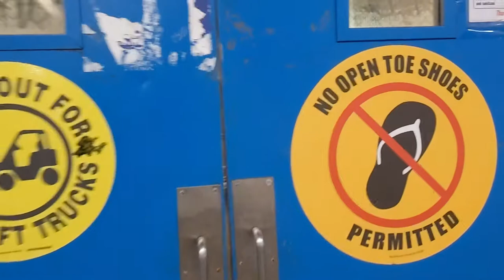Fulton Fish Market - Fish Cutting and Full Tour - Hunts Point, Bronx NYC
We went to Hunts Point in the Bronx, NY to see the Fulton Fish Market. The fish market was originally on Fulton Street in Manhattan but in 2005 moved to the Bronx to a more permanent facility. The market originally opened in 1822 and has been a staple of New York City life.